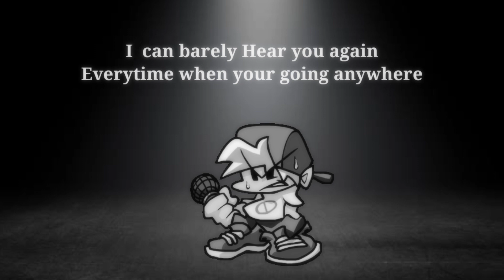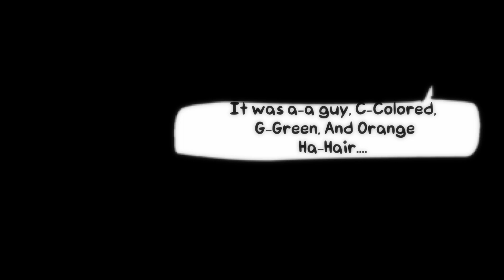Friday Night Funkin' Week 17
**Despite still needed to Search from it**